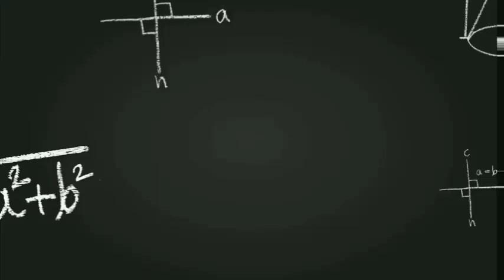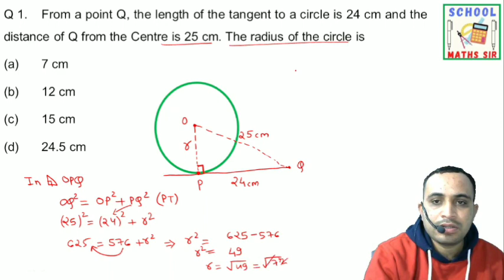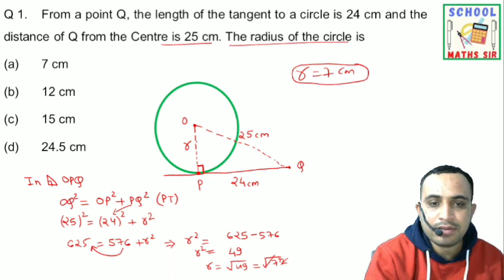10TH NCERT MATHS CHAPTER 10 CIRCLE EXERCISE 10.2 Q1 AND Q2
10TH NCERT MATHS CHAPTER 10 CIRCLE EXERCISE 10.2 Q1 AND Q2
SCHOOL MATHS SIR